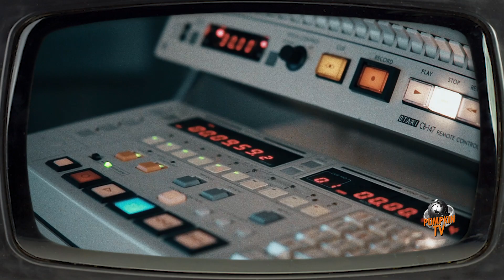Helloween Studio Final Drum Recordings New